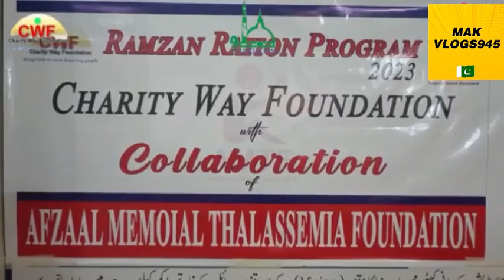راشن زیر اہتمام طُوبیٰ فاؤنڈیشن جو کہ خاموشی سے ضرورت مندوں کے گھر دے دئیے گئے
راشن زیر اہتمام چیریٹی وے فاؤنڈیشن اور طُوبیٰ فاؤنڈیشن جو کہ خاموشی سے ضرورت منسوب کے گھر دئے گئے